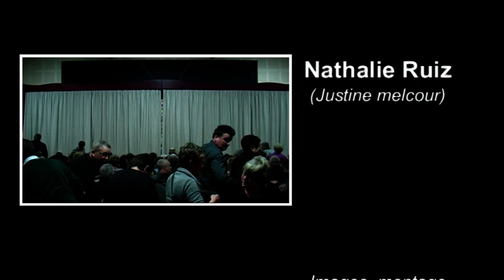Je vais tout vous expliquer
Dans le cadre de sa saison 2014, la troupe théâtrale de l'Amicale Laïque Flora Tristan présente "Je vais tout vous expliquer", une comédie écrite par Jacqueline Huet.